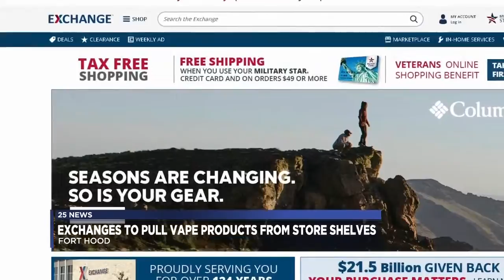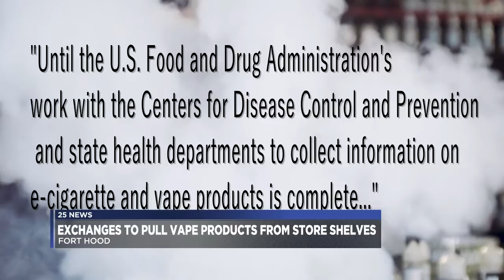The Army and Air Force Exchange Service pulls vape products from stores